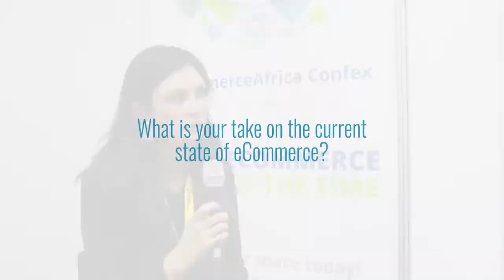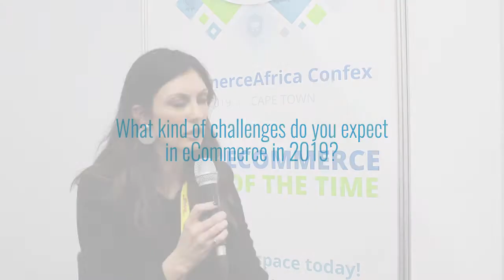Gerldine Mitchley VISA - eCommerce Africa Confex 2018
eCommerce Africa conference and exhibition was a great success story for delegates and sponsors alike. The event hosted more delegates than any year prior and is still the largest event of it's kind on the continent. The demand for the ecommerce track has grown to such a degree that we have taken the decision to dedicate 100% of the conference and exhibition to ecommerce.